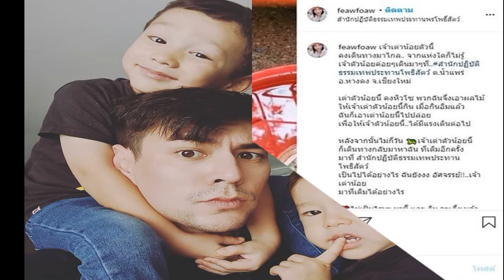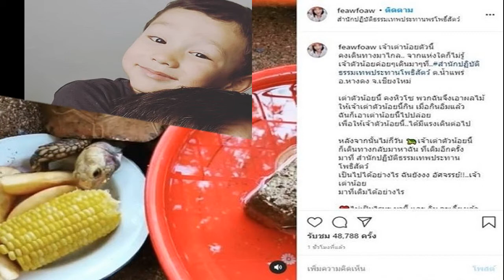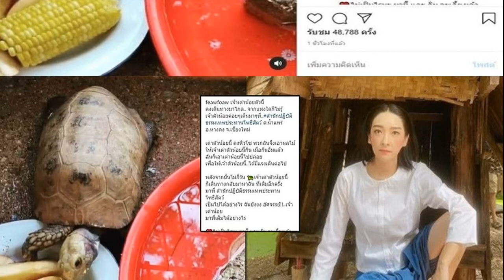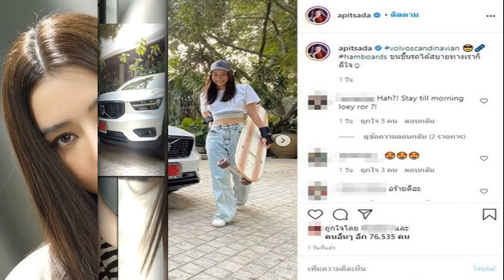ช่วงโควิดชีวิตต้องดีมีงานมีเงินซื้อข้าวกิน ติ๊ก โยกเอวพริ้ว ขายชุดแซ่บ